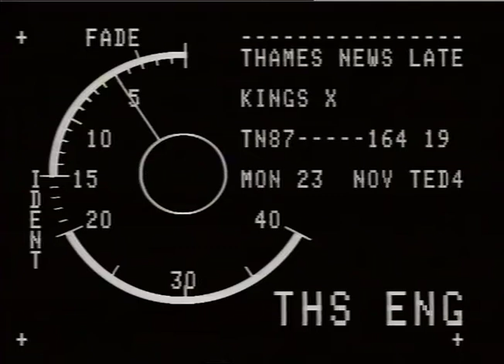U'DERGHOUND .S.LA=UONS: Kings Cross: Fires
U'DERGHOUND .S.LA=UONS: Kings Cross: Fires_x000D_
THAMES NEWS. 23.11.87.KINGS CROSS UNDERGROUND STA